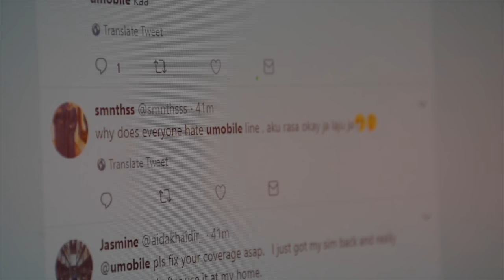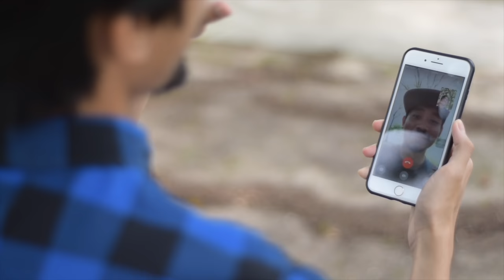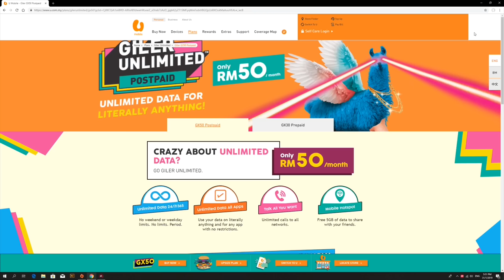TELCO FOR GAMER ?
Steps to resolve your problems

1. There’s a link for option enquiry form on the
2. To call U Mobile just dialing 1318 from U Mobile number Only
3. Go to there U Mobile's social media which Facebook and Twitter pages.